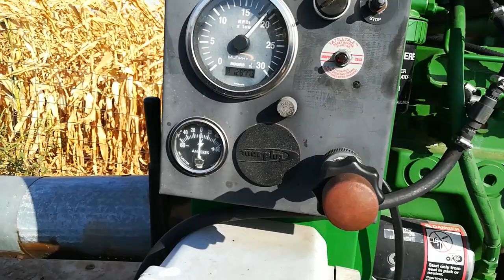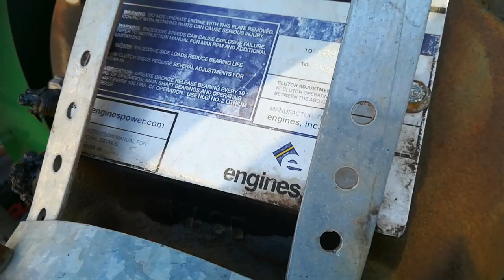Studnia głębinowa z infrastrukturą: pompa, agregat, prądnica. Nawadnianie upraw w USA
Tym razem nagranie spod studni głębiowej.

Ta konkretna studnia głębinowa jest wywiercona na ponad 300 metrów głębokości a jej zadaniem jest zasilanie znajdującej się paręset metrów dalej deszczowni centralnej.

Wody gruntowe zaczynają się tutaj na głębokości 5-10 metrów, natomiast studnia głębinowa na potrzeby gospodarstwa domowego z małą produkcją zwierzęcą to kwestią dobrych kilkudziesięciu metrów. Nawadnianie upraw to inna bajka, potrzeba dużych ilości wody, a to jest możliwe przy głębokościach 300+ metrów. Jest to informacja uzyskana od 3 gospodarzy z okolic Waco w centralnym Texasie.

W skład zestawu wchodzi:
- pompa do wody
- agregat: silnik dieslowski John Deere
- prądnica
- zbiornik na ON
- rurociąg dostarczający wodę do jednostki centralnej deszczowni.

Wbrew pozorom taka studnia nie jest w stanie zasilić np. dwóch deszczowni, do drugiej deszczowni w gospodarstwie jest oddzielna studnia z towarzyszącą infrastrukturą.

Co do zasilanej deszczowni:
Deszczownia obraca się wokół własnej osi nawadniając koło o promieniu 300 metrów, co daje pokrycie ponad 70 akrów (ok 30 ha) z 96 akrowej działki (ok. 38 ha). Przy większej wielkosci deszczowni potrzeba 2 a czasami i więcej studni głębinowych.